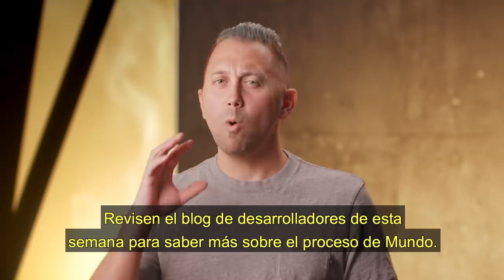Campeones de la Season 2021 | Video dev - League of Legends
Reav3 cubre los próximos campeones del 2021 y las actualizaciones visuales y de jugabilidad, incluido Viego, el Rey Arruinado. ¡Recuerda que debes votar esta semana por el campeón que quieres que reciba una actualización después de Dr. Mundo!